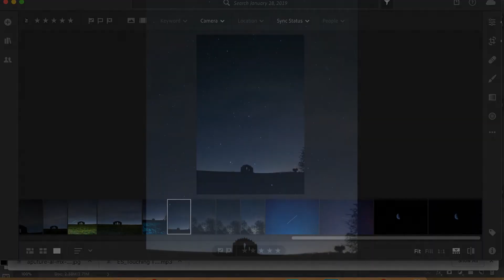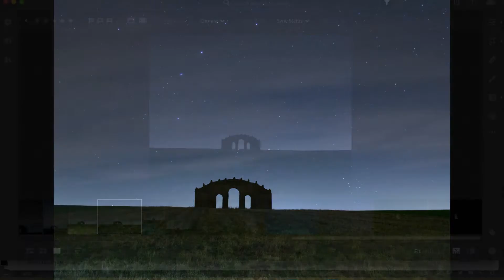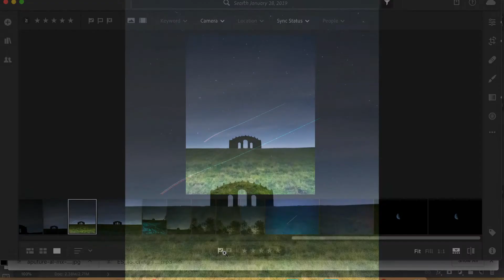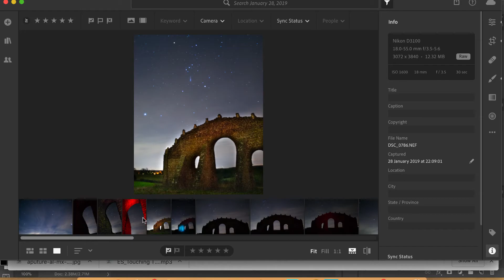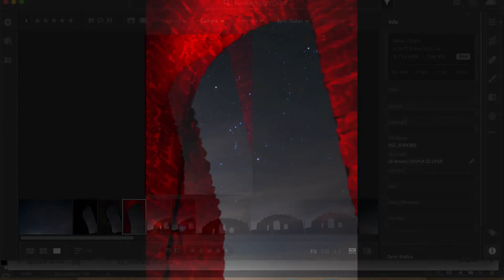Steeple Aston // Attempt II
On a clear night, I went back to Steeple Aston to try and get the shots that had alluded me on a cloudy night during Vlog 4.

This video captures the outing and then a review of the images on my laptop afterwards.

Thanks to Linda & Scott for allowing me to use their images, I wanted to find some clear images of the Folly so you could see how they looked in daylight. Their Instagram accounts are below:

Kit I use:

Photography
Nikon D3100 Camera
Sigma DG 70-300 Lens
Yongnuo 50mm Lens
Velbon DF-51 Tripod
Sobrovo 60 Inch Tripod (new tripod!)

Vlogging
Canon G7x Mark II

Lighting
Aputure AL-MX Mini LED Video Light